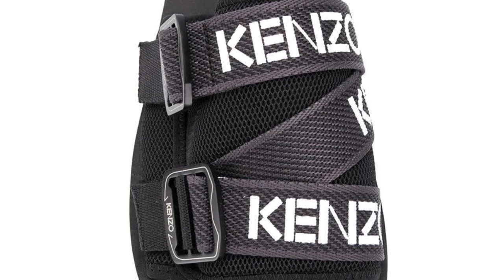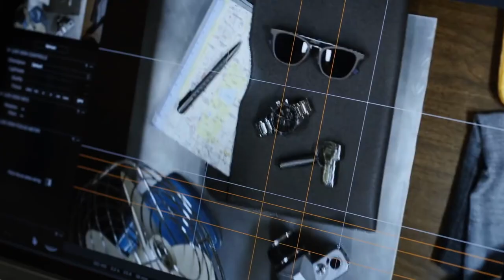SANDALIAS FARFETCH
Visita nuestro sitio asociado de Amazon para productos de tu interés: